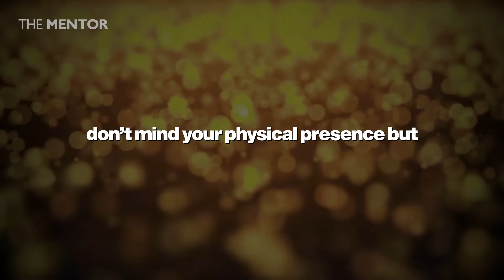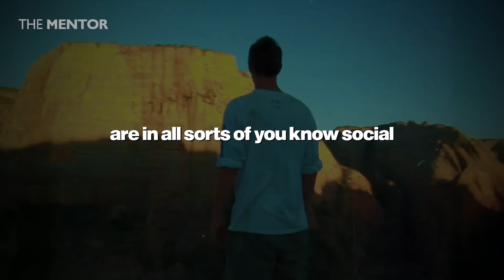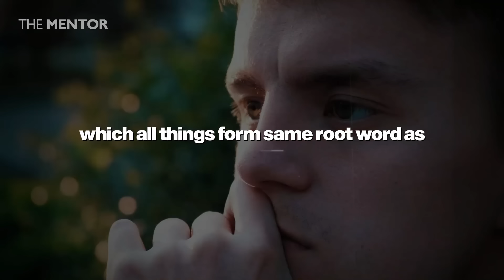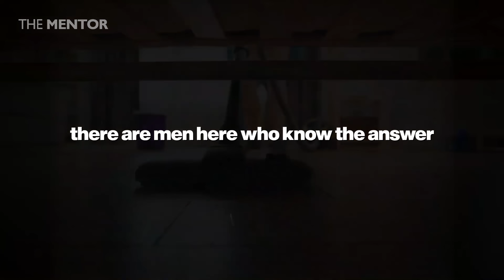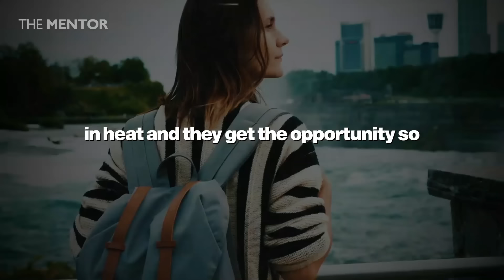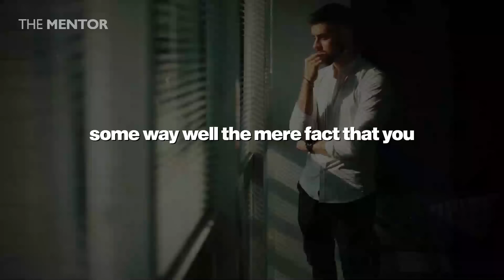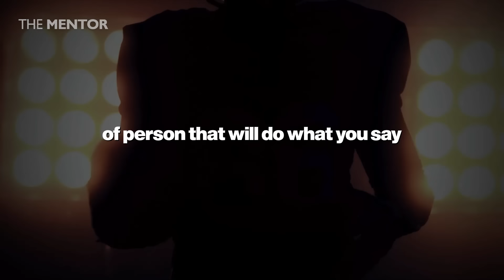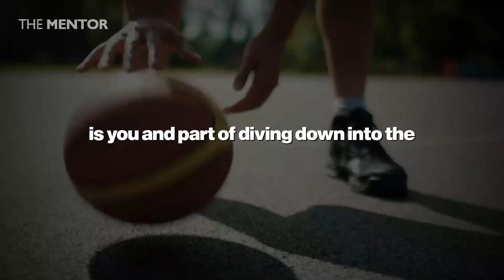"Walk AWAY! Don't Chase Women.." - Jordan Peterson On women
12 Rules for Life: An Antidote to Chaos